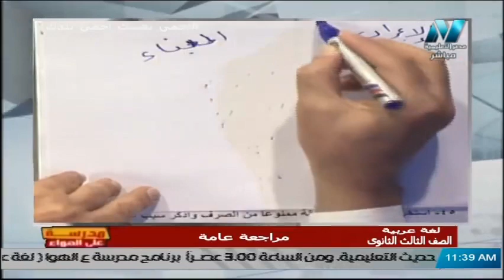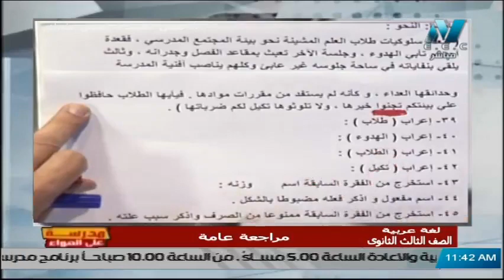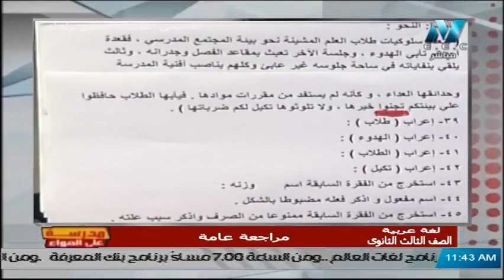تدريب نحو ( 4) || لغة عربية الصف الثالث الثانوي